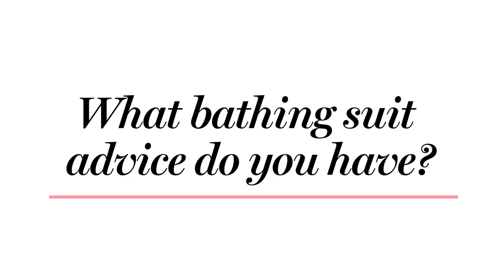Dorit Kemsley's Beauty Secrets